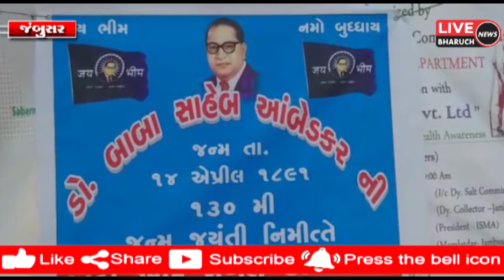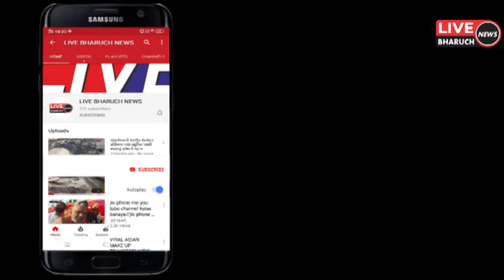જંબુસર તાલુકા પંચાયત ખાતે બાબા સાહેબ આંબેડકરની જન્મ જયંતી ઊજવણી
LIVE BHARUCH NEWS 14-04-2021/જંબુસર તાલુકા પંચાયત ખાતે બાબા સાહેબ આંબેડકરની જન્મ જયંતી ઊજવણી